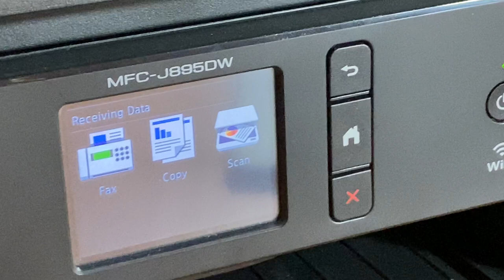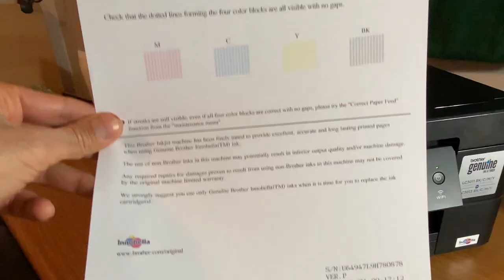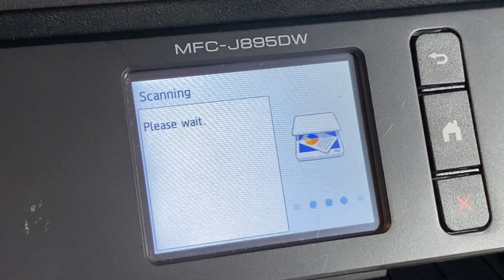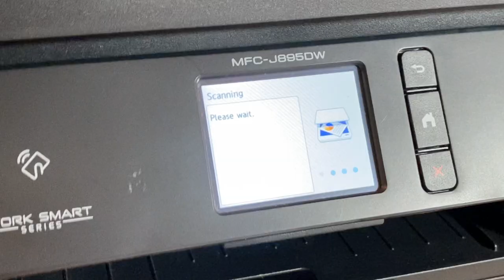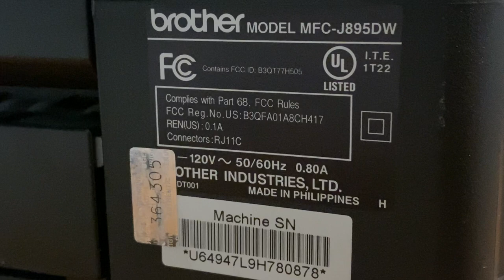Brother MFC-J895DW All-In-One Inkjet Color Wireless Printer Scanner & Ink +video